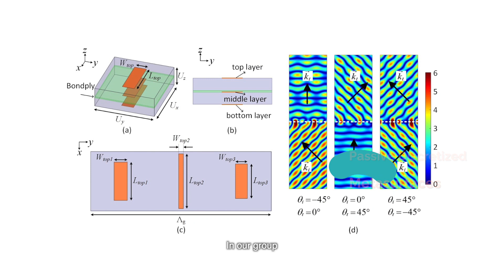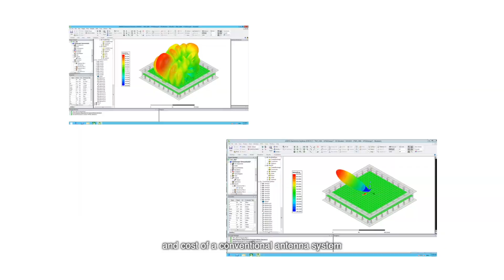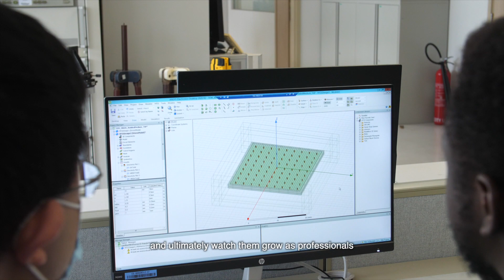CityU EE: Metasurface: Applying Electromagnetic Waves for Imaging and Communication by Alex Wong2021